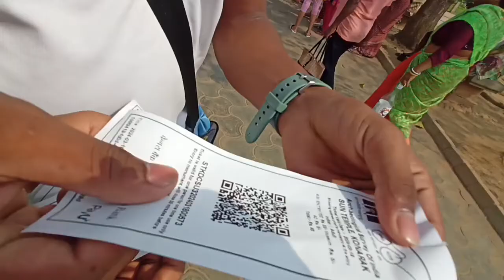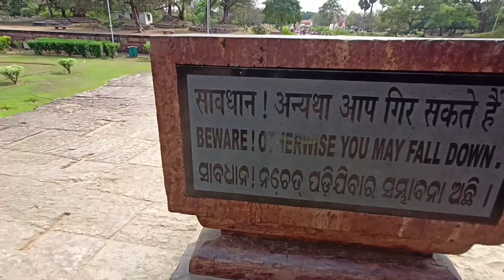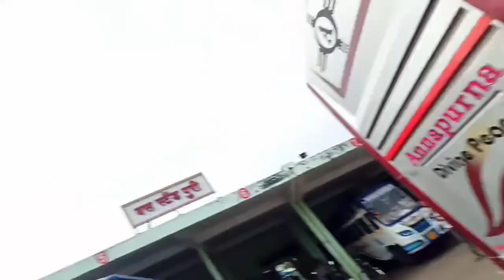Konark Temple || puri odisha|| Best tourist places 2024 Santhali vlog video